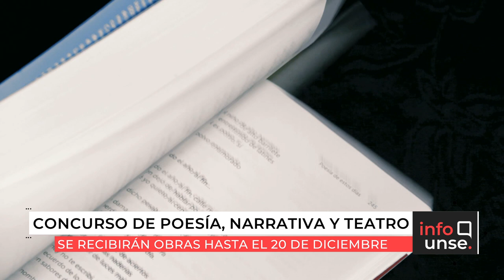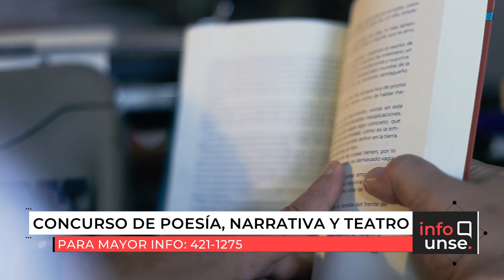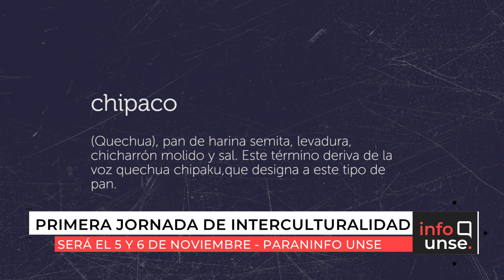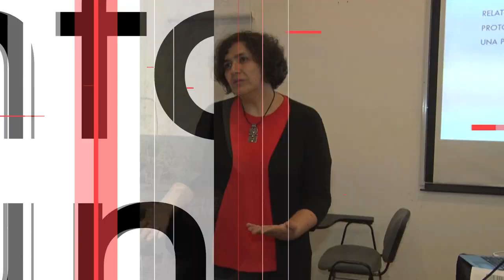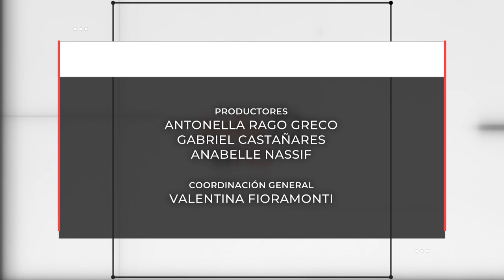INFO UNSE 26-10-2019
Compartimos el INFO UNSE de este lunes 26 de octubre:

* Concurso de poesía, narrativa y teatro.
* Jornada "Iniciando caminos científicos".
* Universidad y pueblos indígenas.
* Primera Jornada de Interculturalidad.
* Capacitación del Programa de Géneros y Violencias.